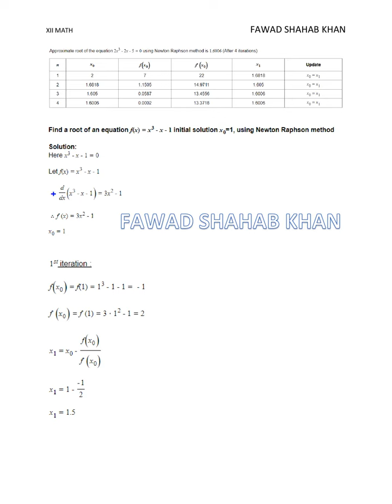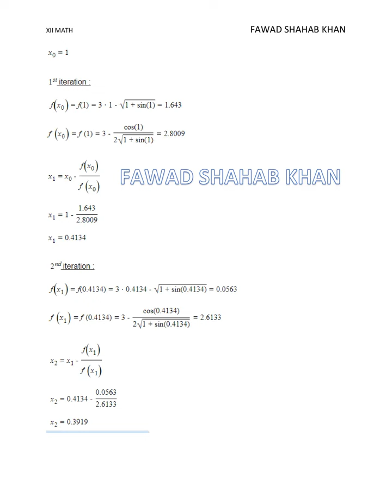newton Raphson ex12 .3